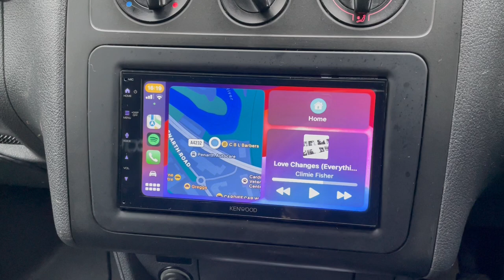VW Caddy Car Audio UpgradeCarPlay, Android Auto DMX5023DABS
The customer wanted a budget-friendly CarPlay audio upgrade. B&B Audio Concepts in Cardiff upgraded the car audio system with KENWOOD's DMX8021DABS Wireless or Wired, Apple CarPlay, Android Auto, Android Mirroring & DAB car stereo. B&B Audio Concepts, based in Cardiff, has a professional team of staff who are highly experienced in carrying out car audio/visual installations for all types of vehicles. This is why they are a KENWOOD Pro Install Dealer.KENWOOD's Pro-Install Dealers advise you on the right fit for your vehicle with our exclusive CarPlay and Android Auto multimedia car radios. With vast experience in providing excellent customer service and custom bespoke installation solutions for almost any vehicle, they ensure the best possible product experience.To further enhance the Pro-Install Dealer supply and fitting service. When fully installed by our dealers, KENWOOD offers an extended 3-year warranty on all exclusive models.